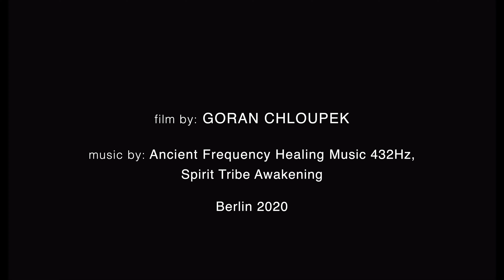Lake meditation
Audio / visual meditation of Spring Birds on one of the Berlin Lakes with 432 Hz music by Spirit Tribe Awakening. Enjoy!